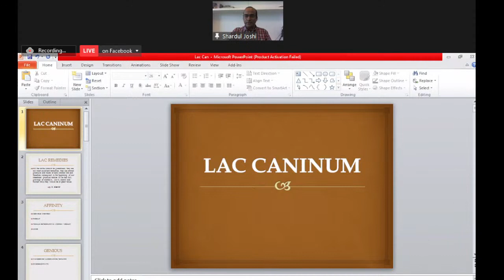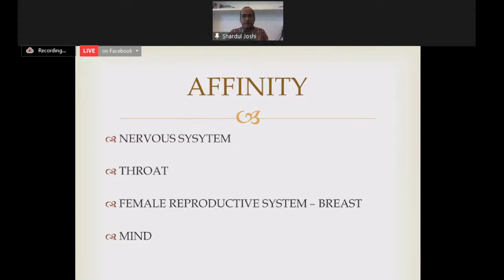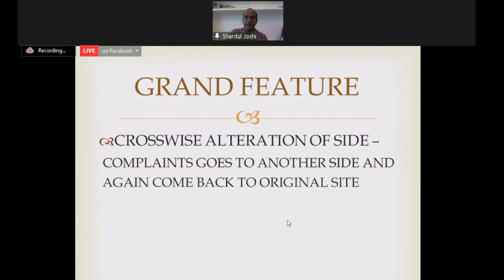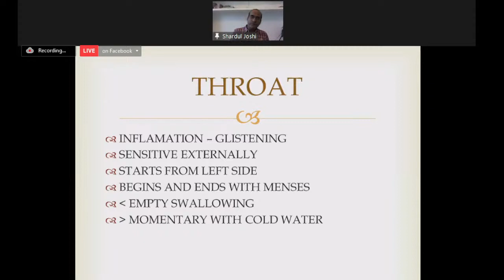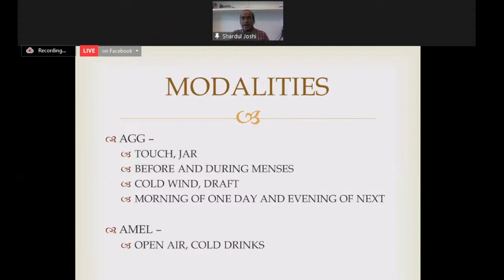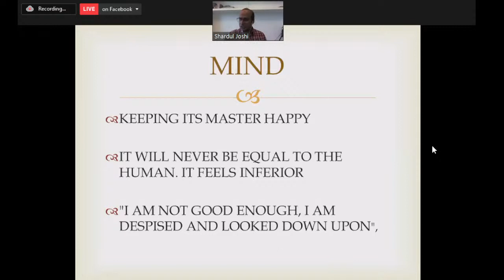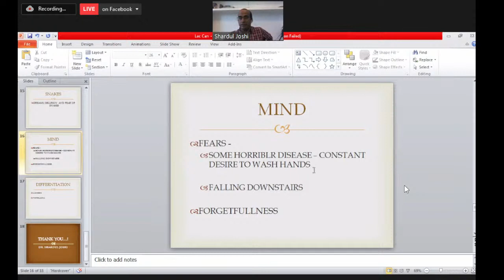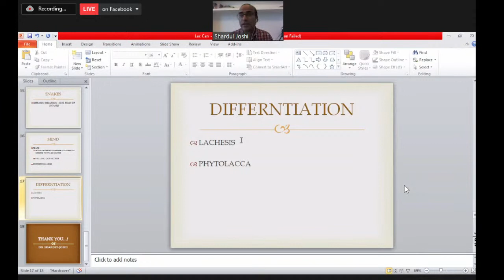Mission Materia Medica - Dr Shardul Joshi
Mission Materia Medica

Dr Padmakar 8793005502